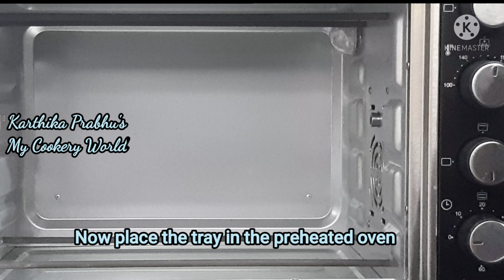Yummy Coconut Cookies || தேங்காய் பிஸ்கட் செய்வது எப்படி ?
In this video you can watch how to make Crispy Coconut Cookies in a simple way..